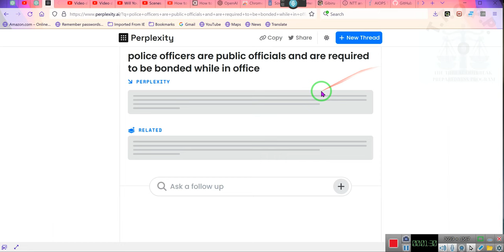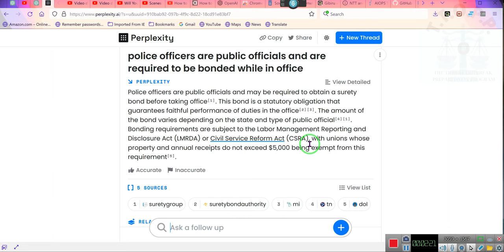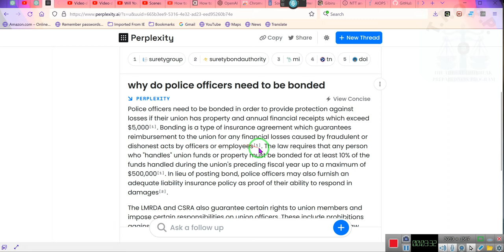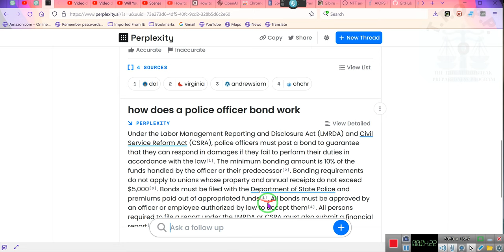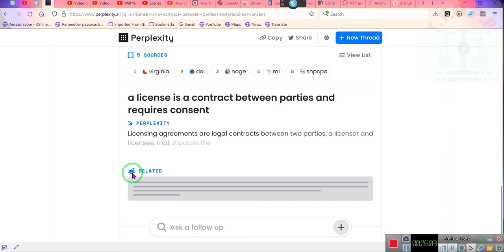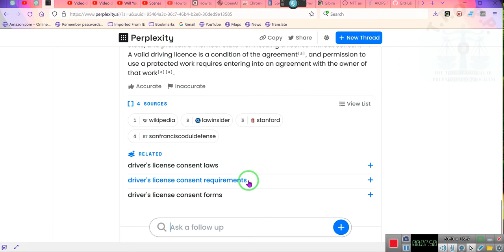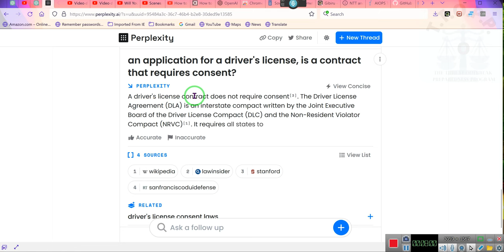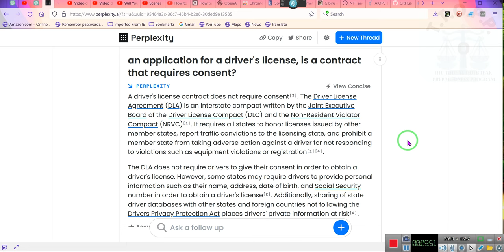"DO YOU KNOW WHY A PULLED YOU OVER?" "Yeah, to show me your bond!"